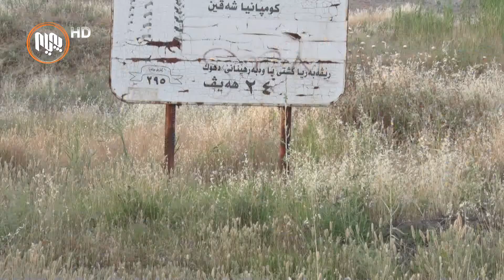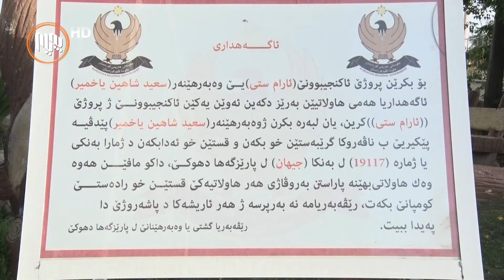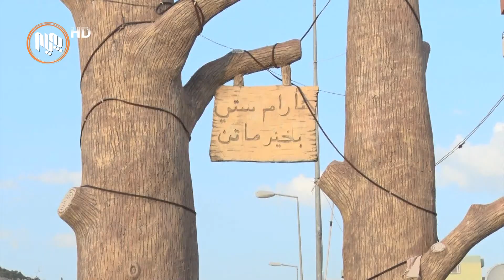دهۆك.. ماوه‌ی 10 ساڵه‌ پڕۆژه‌یه‌ك ته‌واونه‌كراوه‌و به‌شداربووانیشی ده‌ڵێن پاره‌كه‌ی خوراوه‌